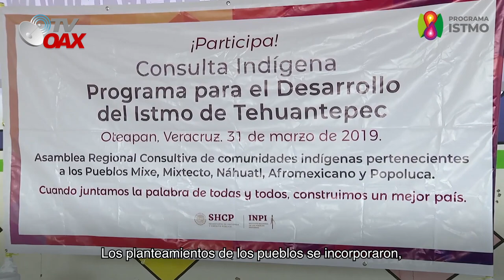Tren Istmo de Tehuantepec Oaxaca. Detonar Economia del Sureste de Mexico.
El Ferrocarril del Istmo de Tehuantepec, S.A. de C.V. (FIT) tiene asignada la vía férrea del Istmo de Tehuantepec, la cual cuenta con una localización estratégica y juega un papel fundamental para el desarrollo de la región. Es un detonador de la actividad económica e impulsa el desarrollo social de la zona.

El corredor que cruza el Istmo de Tehuantepec se ubica geográficamente en el sureste de la República Mexicana, uniendo los puertos de Coatzacoalcos en el estado de Veracruz con el de Salina Cruz en el estado de Oaxaca, donde al FIT le fue asignado el tramo de Medias Aguas Veracruz, a Salina Cruz Oaxaca, con una extensión de 206 Km. de vía distribuidos en una sola línea denominada línea “Z”.